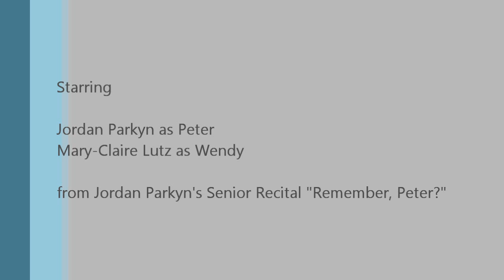Do You Remember?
Jordan Parkyn's Senior Recital performance of "Do You Remember" by Pasek and Paul.